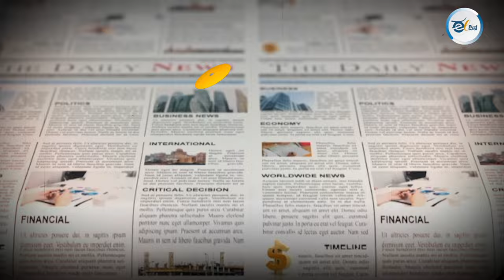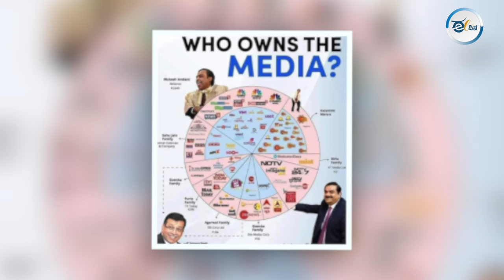Indian Media Under Unofficial State of Emergency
Press freedom around the world is being threatened by the very people who should be its guarantors – political authorities. This is clear from the latest annual World Press Freedom Index produced by Reporters Without Borders (RSF). The report has highlighted attacks on journalists, highly concentrated media ownership, and political alignment, press freedom is in crisis in “the world’s largest democracy”, ruled since 2014 by Prime Minister Narendra Modi.

दुनिया भर में मीडिया की आज़ादी वहाँ की सरकारों की वजह से खतरे में है. रिपोर्टर्स विथाउट बॉर्डर्स की इस साल की रिपोर्ट से यह साफ झलकता है. रिपोर्ट में जबसे प्रधानमंत्री मोदी सत्ता में आये है, तबसे बढ़ते पत्रकारों पर हमला, मीडिया पर चंद पूंजीवादी घरो का नियंत्रण और राजनीतिक चाटुकारिता ने मीडिया की आज़ादी को संकट में डाल दिया है.